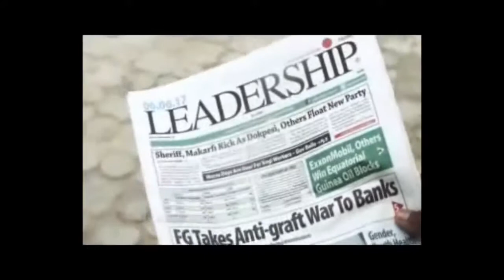Bosho proff 2019